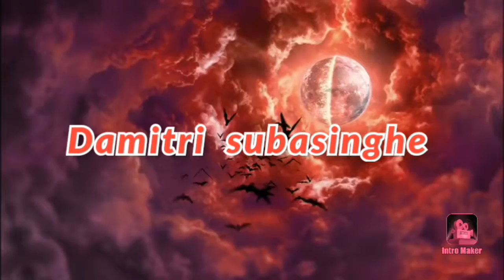Damitri subasinghe ´ s photos and her | Dancing covers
Damitri subasinghe youtube youtube

Instergrame

My  Instergrame account